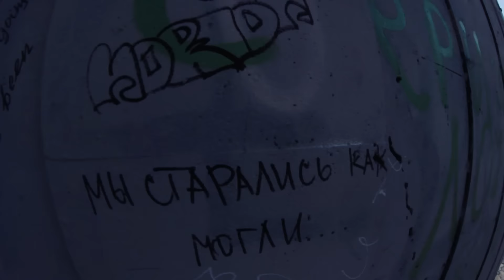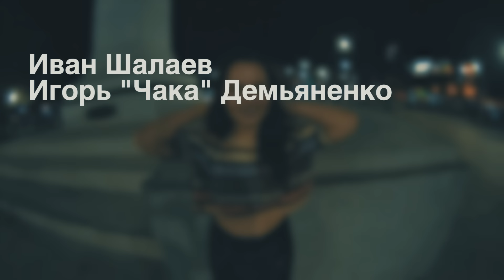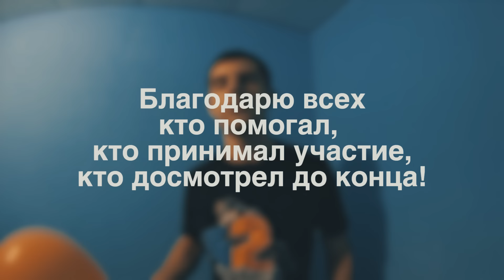FidgetLand | FidgetFilm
Этот "Фильм" без какого-либо сюжета, но в нём есть идея. Идея заключается в том, чтоб познакомить вас с ФиджетЛэндом. Рассказать что это, показать что это. А тем, кто знает что это и кто это, просто напомнить о хороших моментах в этой жизни, которые происходили, когда в моих руках была камера и эти люди находились рядом.
Здесь вы сможете пронаблюдать очень интересных людей, душевных и хороших, также можете посмеяться или хотя бы улыбнуться. В общем, если вы знаете, что такое ФиджетЛэнд - тогда смотрите и радуйтесь. Если не знаете, тогда - узнавайте!
Спасибо тем, кто был со мной этот год, спасибо тем, кто попал в это видео и извините, кто не попал в это видео, но был со мной! Творите больше добра и рискуйте с мозгами!
Всем ФиджетЛэнда! Любовь всем!

Музыка использованная в фильме:
52хГерцовыйКит - Кораблик Бумажный
Рожден- Знаешь - минус
ассаи- в точку - минус
Stan Forebee - The Monsoon
Stan Forebee - Breathe
The Universe Writes Me Messages - Steps
Ассаи - Моно - минус
AnoopScoop - Light
The Lumineers - Ho Hey
Unknow - One Life 3
Montee - Ultraboost
Unknow - 7 Years To Life
Varsity Dropouts -Its Nothing Prod By Kayoh
Old Man Canyon - The Road
52хГерцовыйКит - Лучистые Люди
Break My Fucking Sky - HOPE feat. Evgeniy Sazonov
Unknow - We Can Run Away
Unknow - Looking Forward 1
Katrina Stone - Somewhere Beautiful with OohsAhhs